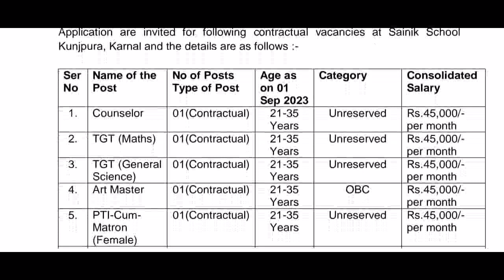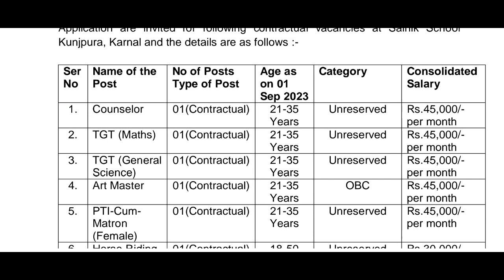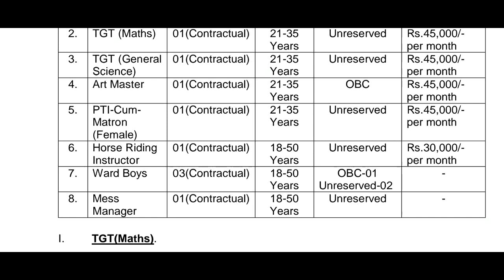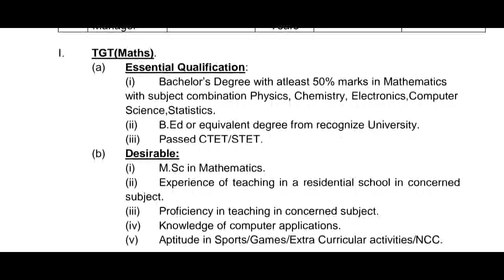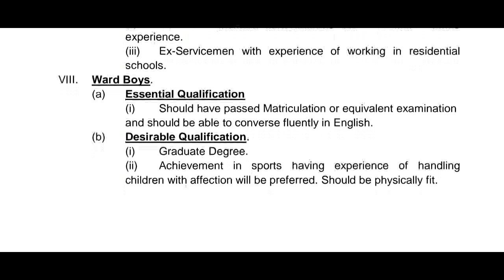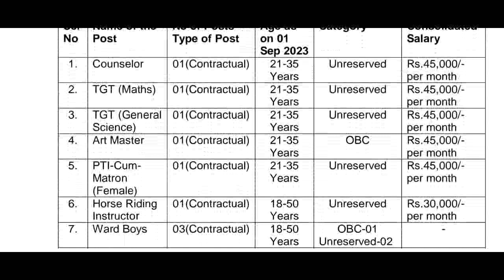Teaching vacancy 2023 / salary 45000 /no exam /fresher experience apply/ exam letest news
Teaching vacancy 2023 / salary 45000 /no exam /fresher experience apply/ exam letest newsREET 2022 New Vacancy | REET 2022 Syllabus & Taiyari Kaise Kare | New Reet Exam 2022 | reet exam latest news